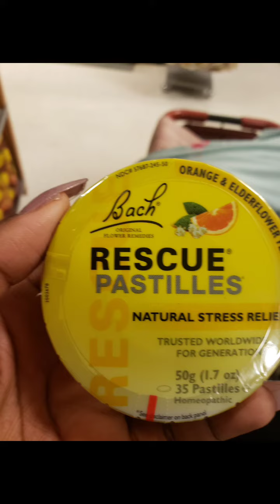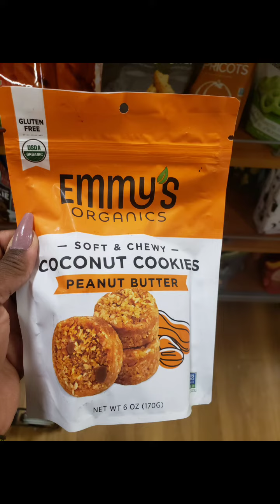I love shopping at TJ Maxx